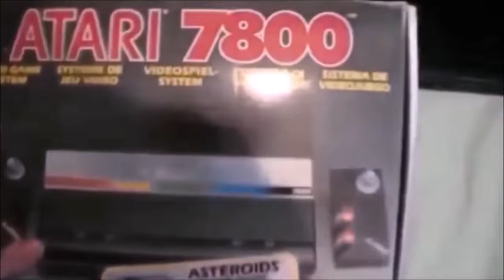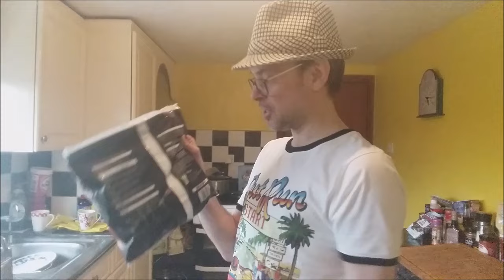Lets Try Tesco's Fire Pit Hot & Spicy Chicken Wings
In this weeks Fat Friday food review I try Tesco's Fire Pit Hot & Spicy Chicken Wings.